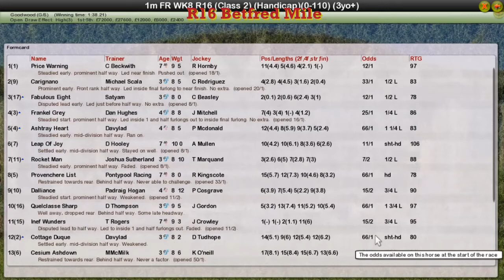FR WK8 R16 Betfred Mile